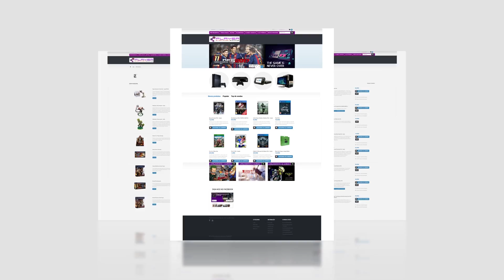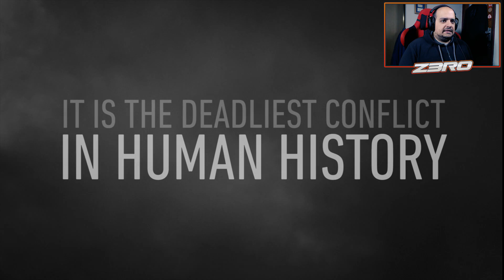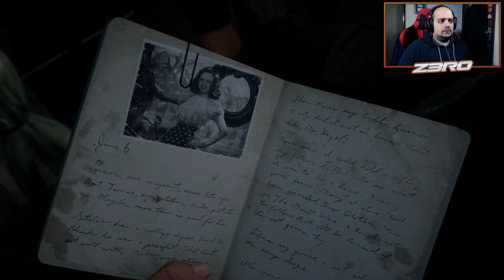CALL OF DUTY WORLD WAR 2 #01 | DIA D - IRMÃOS DE ARMAS | PS4 GAMEPLAY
Prica, 1akgaming, NUNO_PEREIRA, YingYakuzaGamer, crazynoob_pt, CasalAmerica, BrunoLanca, andreingres, TFC, IRONPRIM, eloiferreira, AZORES, ForEverAlone, aBixaDoZero, Lekas

▶ Livestreams: - Terça, Quarta e Sexta - 19h30
                             - Sábado e Domingo - Quando der
▶ Videos:           - Seg. a Sexta - 17h00 / 19h00

PARCERIAS

▶ KaiserBot:
Roupa para gamers

▶ THUMBMEDIA:
Network Portuguesa.

Z3ro
Gameplays de Playstation 4, PC, Reviews entre outros.
Portugal